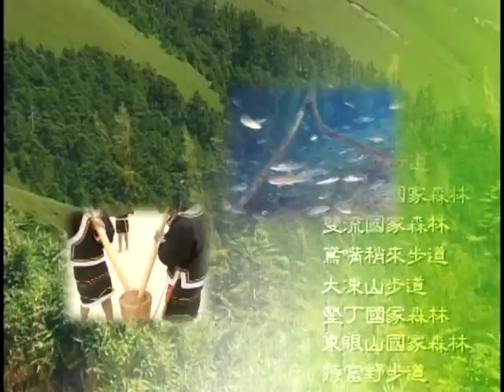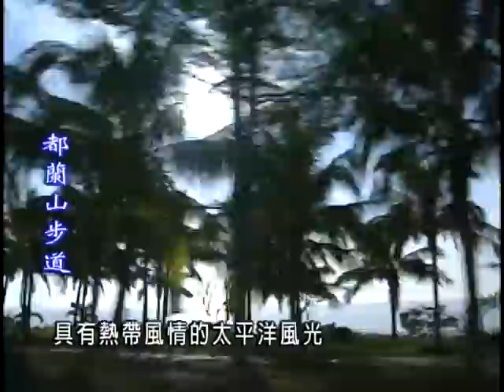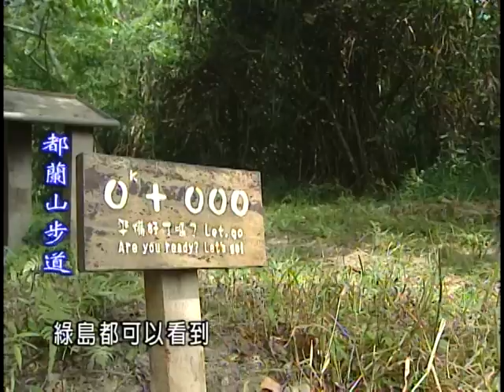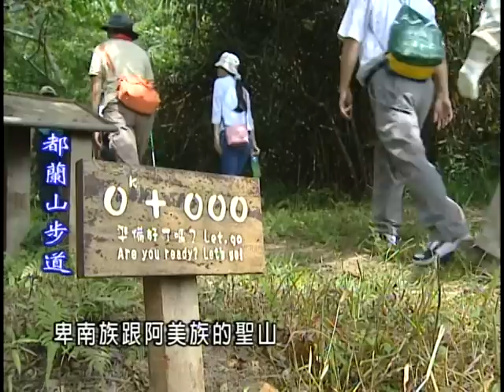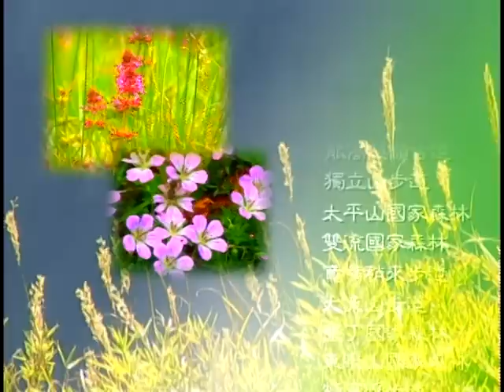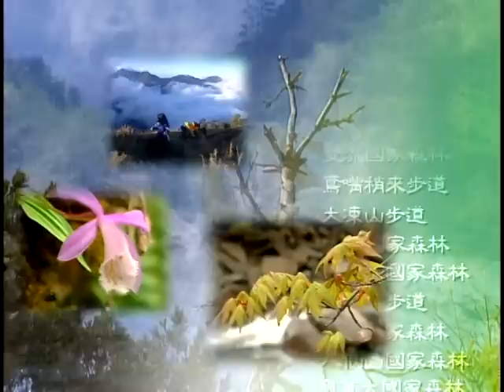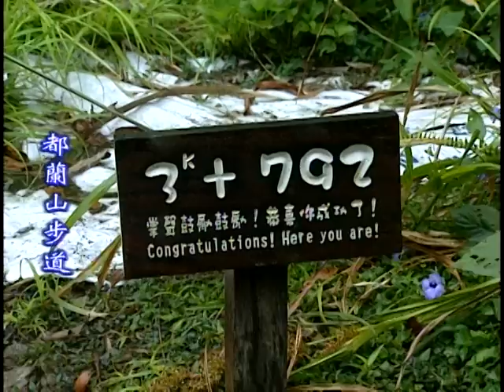走在台灣的脊樑上-第023集 都蘭山步道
本集介紹都蘭山步道交通、地理環境、登山路線動、植物生態都蘭山三角點景觀介紹。以及都蘭山步道歷史概述、普悠瑪原住民祭台遺跡等周邊景觀。